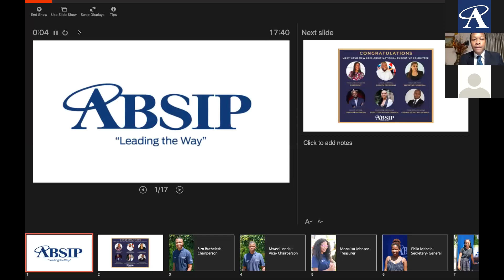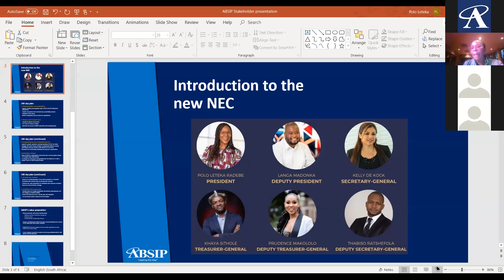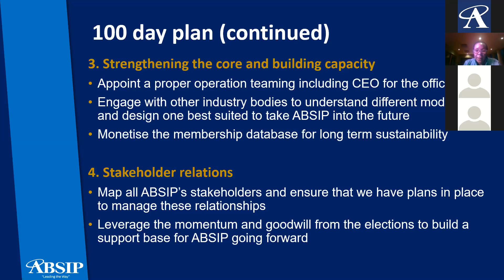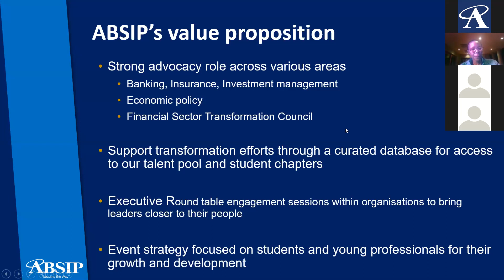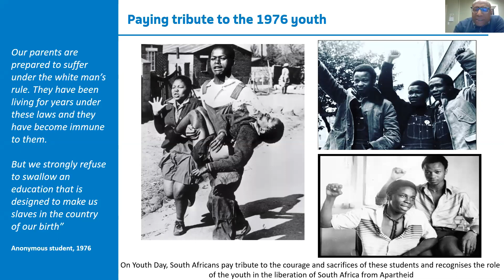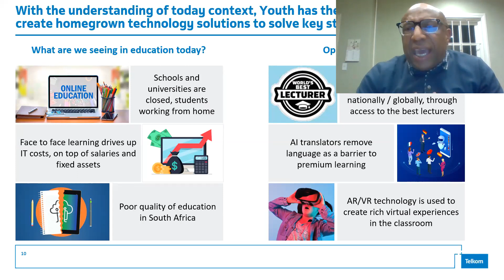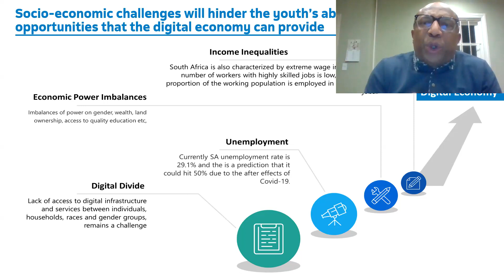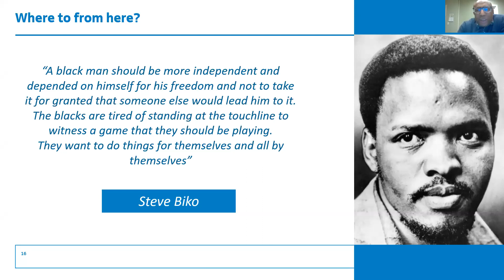ABSIP UCT | Opening Function 2020 with Mr Sipho Maseko, CEO of Telkom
TOPIC "The accelerated shift to digitalisation and how businesses in the
industry are adapting.”